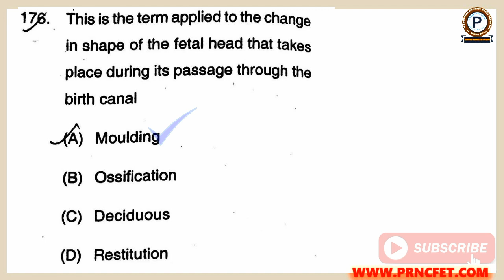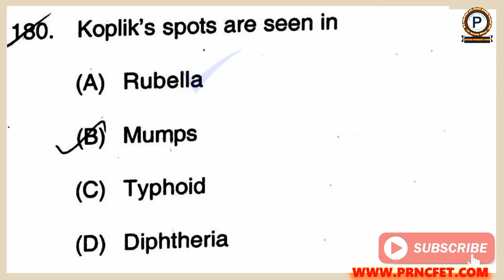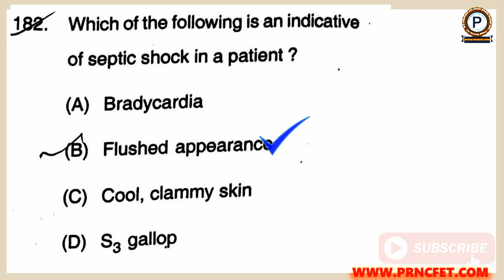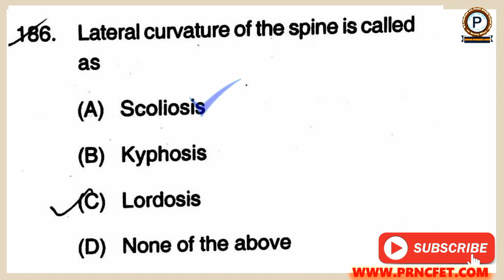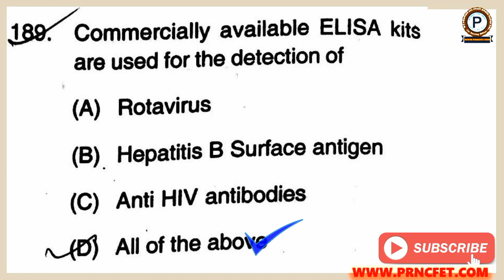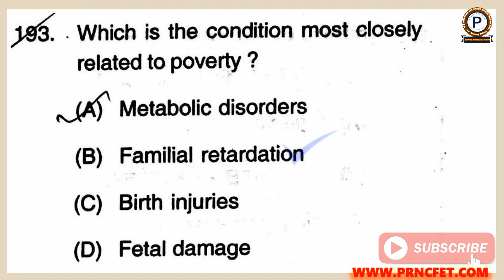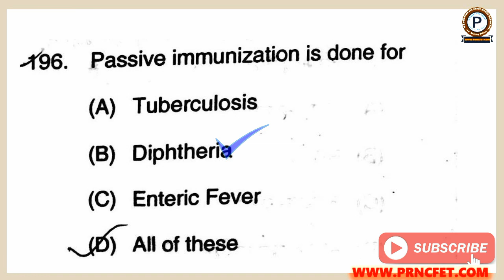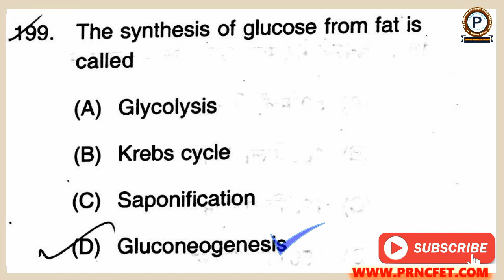DSSSB Staff Nurse Exam August 2017 Question Paper Part-04|DSSSB Staff Nurse old Solved Paper 2017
PRNCFET